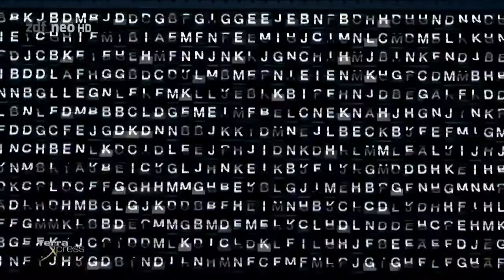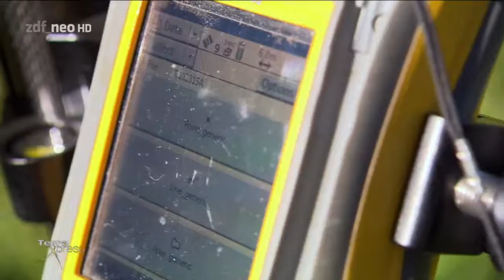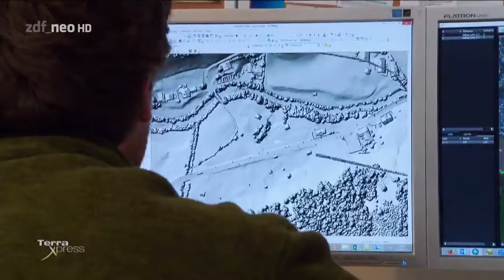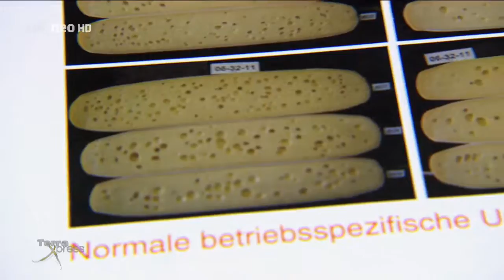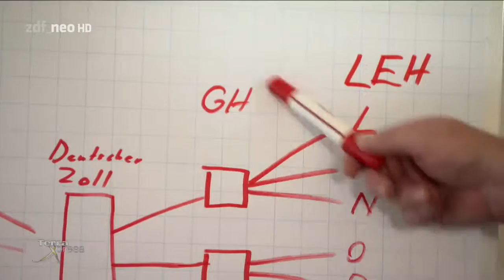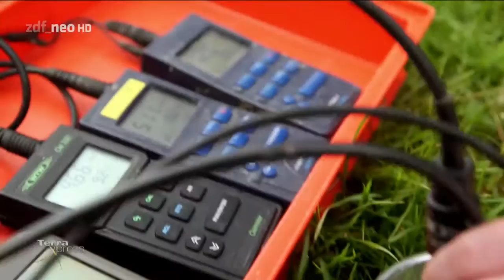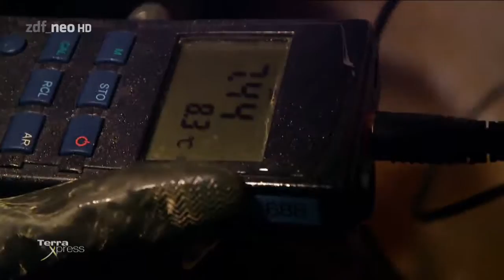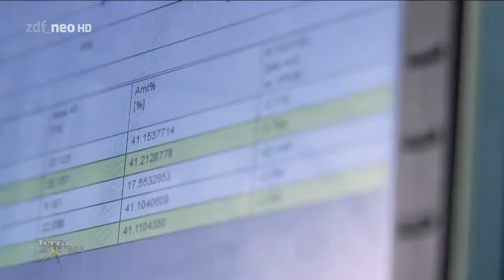Terra Xpress - Rutschende Häuser und das Schweizer Käse-Rätsel [Doku HD]